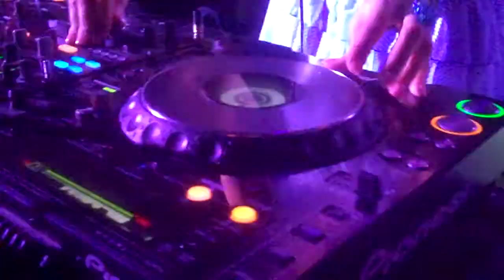Niki Belucci 2010-08-21 Italy San Giovanni Teatino Club Parco Dei Cigni.MP4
Niki Belucci 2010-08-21 Italy San Giovanni Teatino Club Parco Dei Cigni.